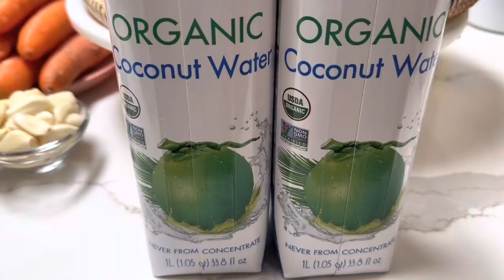BÒ NẤU PATÊ MÓN NGON CHO BỮA TIỆC GIA ĐÌNH.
Chào Các bạn. Hôm nay mình chia sẻ cách nấu bò patê thơm ngon và hấp dẫn. Món này rất thích hợp cho các bữa tiệc sinh nhật và thiết đãi bạn bè. Chúc các bạn một ngày thật vui và hạnh phúc với những món ăn đặc biệt ngon nhé♥️